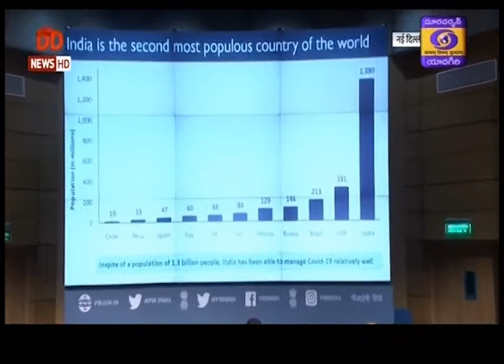Telugu News || Dt 09-07-2020, 19:00 Hrs